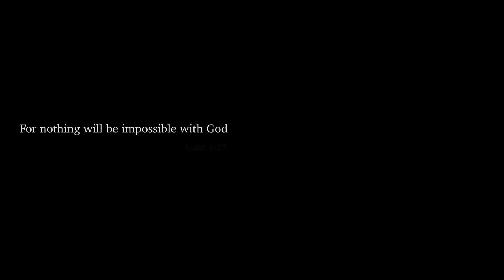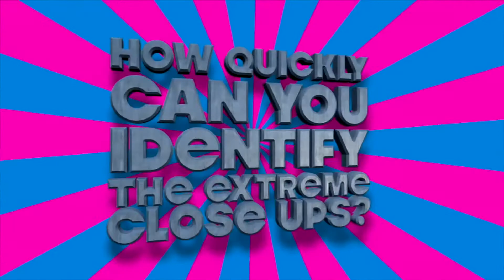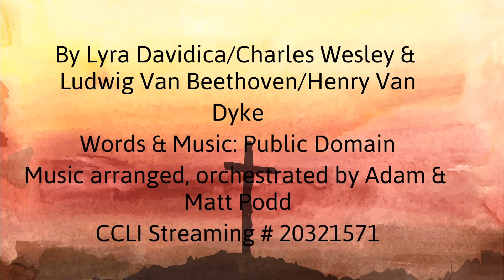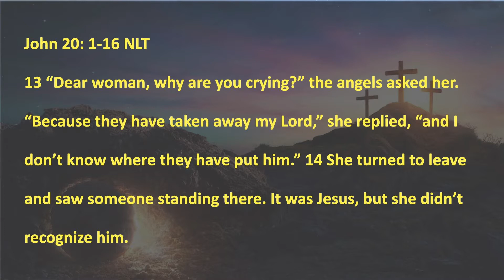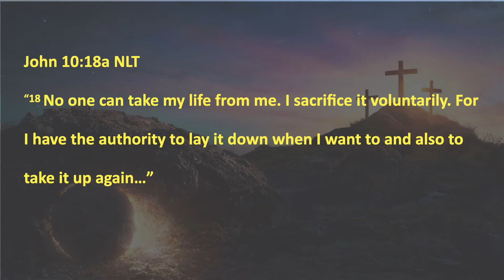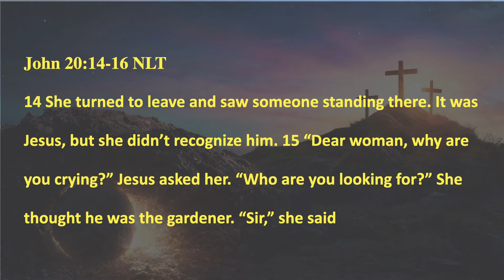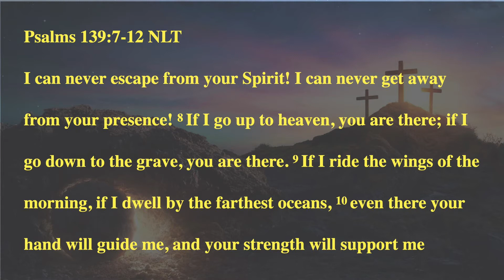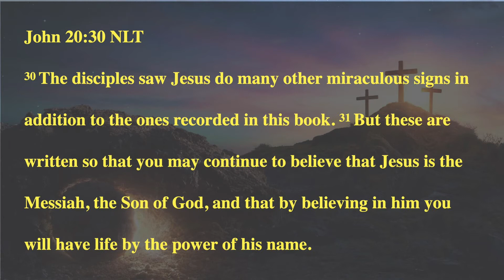Easter Service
This is the April 4th Live Broadcast of United Christian Church of Country Club Hills, IL.